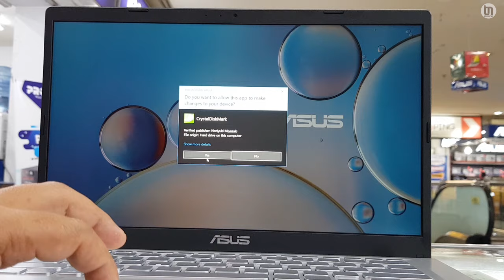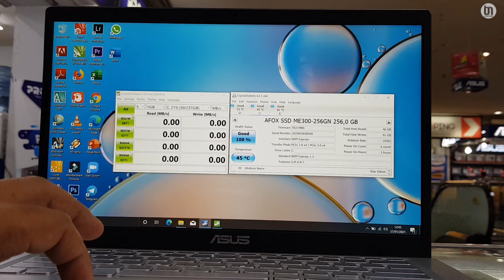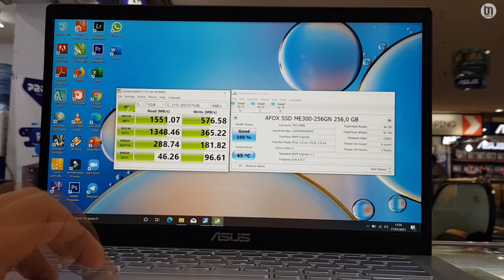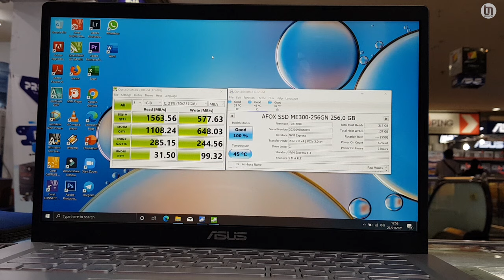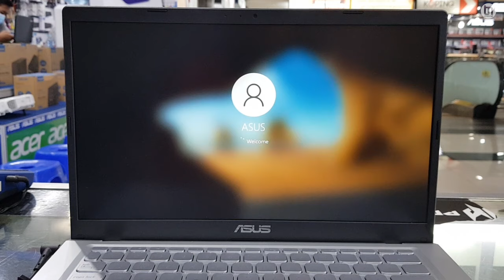Asus VivoBook 14 A416MA: Upgrade dengan menggunakan SSD NVMe 3 x4 Laptop jadi ngacir..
Semoga dengan tutorial ini bisa membantu

Note.
Sebelum kita melakukan Upgrade HDD, SSD & Ram ada baiknya Battery dilepas ya gaes untuk menghindari hal-hal yang tidak kita inginkan.

Jangan lupa Ikuti selalu video tutorial Upgrade SSD, RAM & HDD di Laptop-Laptop terbaru.

untuk link SSD klik bawah ini ya..

Untuk Konsultasi mengenai Produk SSD atau RAM bis
Follow juga IG

Terimakasih